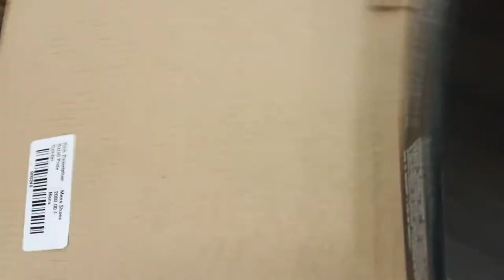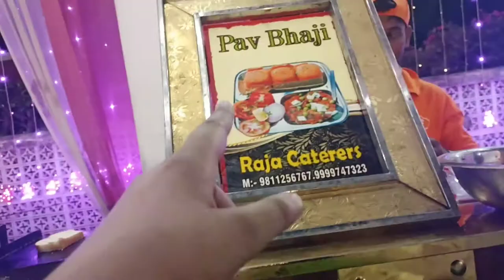परिवार के साथ मामू के दोस्त के रिसेप्शन में गए हम लोग /mamu ke friend ke reception m gye ham log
karo please support Karo please please

lots of